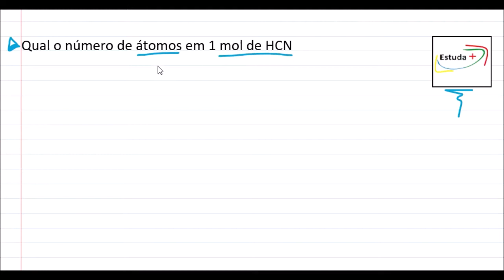Qual o número de átomos em 1 mol de HCN